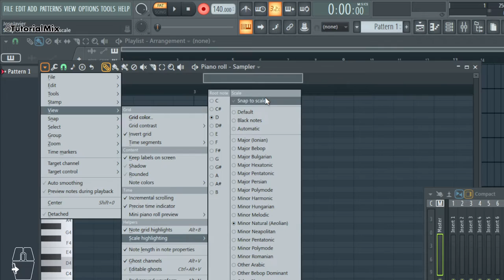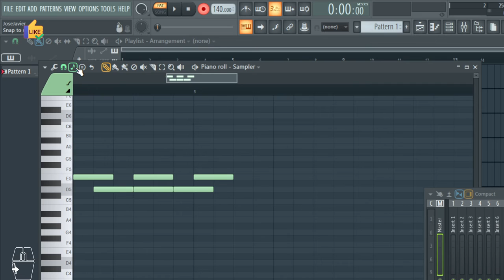Activar ajustar a escalamúsical automáticamente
Ajustar a escala: opción nueva en el piano roll para ajustar notas a la escala seleccionada previamente.